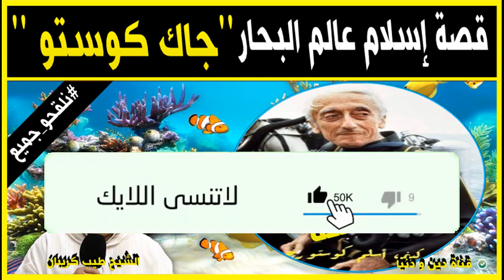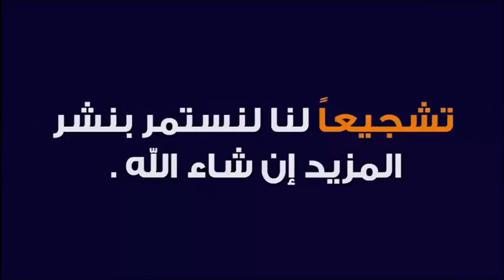قصة إسلام عالم البحار و المحيطات جون جاك كوستو 🕌 مع الدكتور طيب كريبان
جديد 2021 : قصة إسلام عالم البحار و المحيطات جون جاك كوستو 🕌 مع الدكتور طيب كريبان
 ▬▬▬▬▬▬ஜ۩☺۩ஜ▬▬▬▬▬
 ▬▬▬▬▬▬ஜ۩☺۩ஜ▬▬▬▬▬
⛔ أحبابي الكرام ، إذا أعجبكم الفيديو رجاءاً لا تنسوا :

 ▬▬▬▬▬▬ஜ۩☺۩ஜ▬▬▬▬▬
مواضيع سابقة

🕌 عَنْ أَبِي هُرَيْرَةَ، عَنِ النَّبِيِّ صَلَّى اللهُ عَلَيْهِ وَسَلَّمَ قَالَ:
 ▬▬▬▬▬▬ஜ۩☺۩ஜ▬▬▬▬▬
⚠️ توضيح مهم ❗

 ▬▬▬▬▬▬ஜ۩☺۩ஜ▬▬▬▬▬
# هاشتاغ الموضوع #